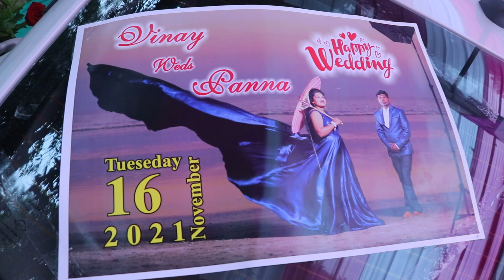DVD 02 vinay